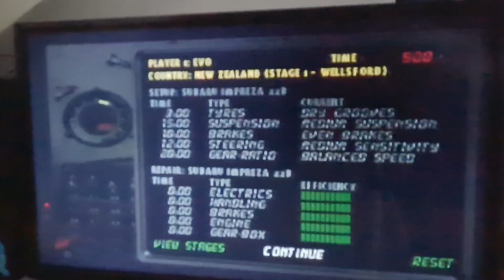Colin Mcrae - ps1 racing challenge #3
It's that time of the month again for the ps1 racer challenge, everyone is welcome to join in 😃

Massive thanks to:

Retro dave
Jedibuz
James retroimportgamer
Ross bawhawhaw
Gord gib84gaming
Rodgyretrogamer

For taking part in the toca challenge 😃